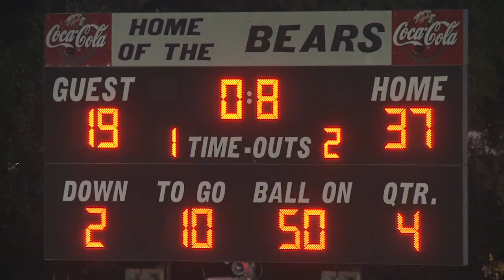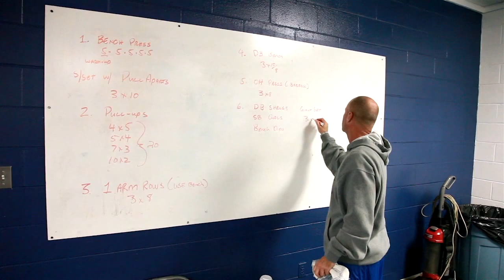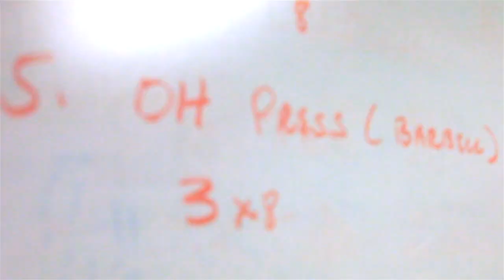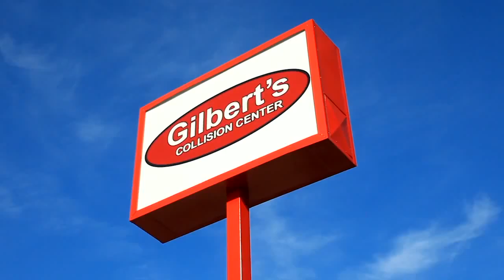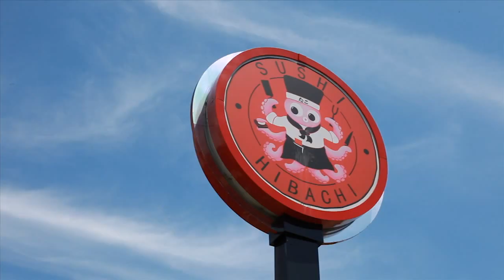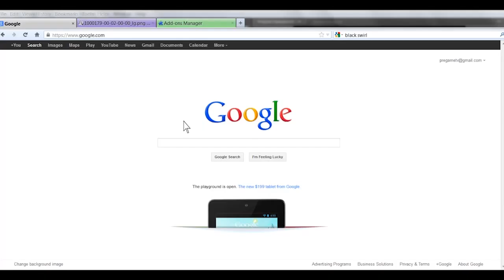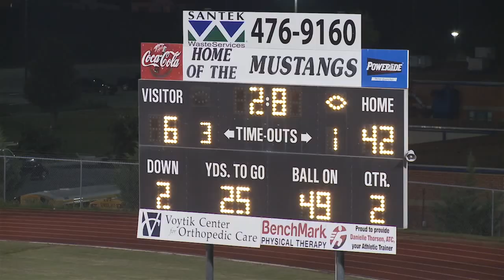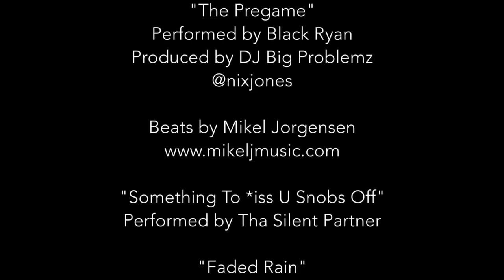The Pregame: Welcome Back (Episode 110)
After a string of tough losses on the road, Coach Ryan and his Walker Valley Mustangs return to the Walker Valley Corral to battle the Soddy Daisy Trojans. Can the Mustangs pull out a win in their Homecoming Game?